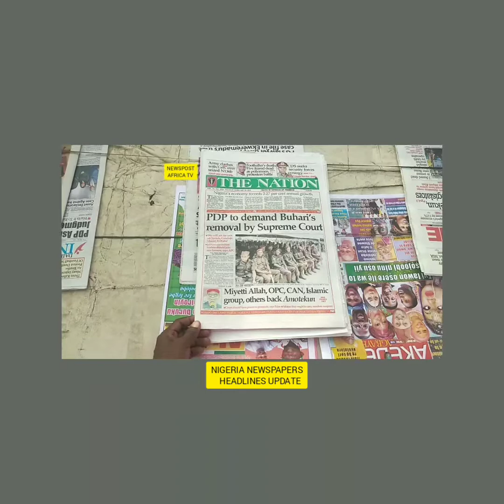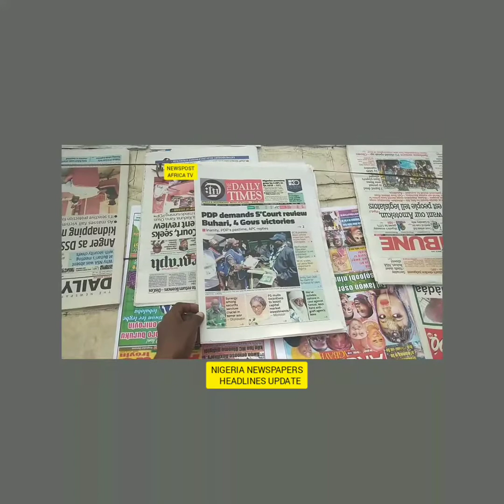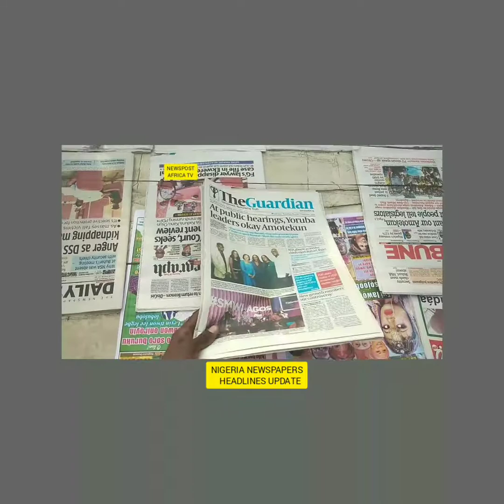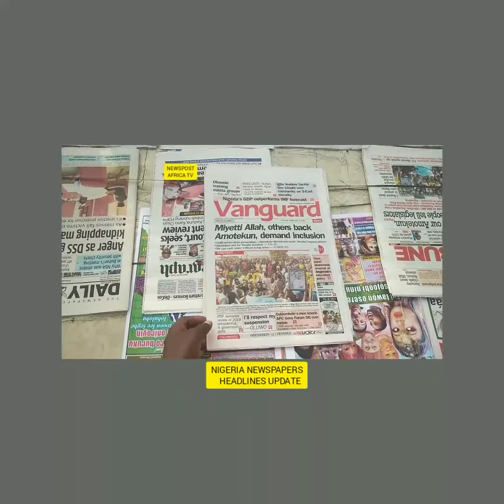NIGERIA NEWSPAPERS HEADLINES UPDATE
Today Tuesday 25 February, 2020.